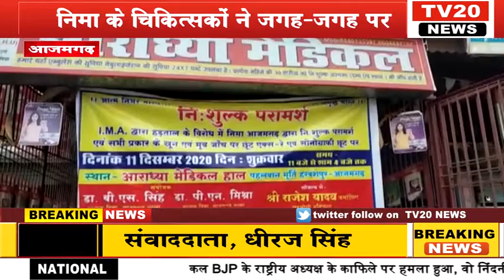TV20 NEWS: निमा के चिकित्सकों ने जगह जगह पर निःशुल्क चिकित्सा शिविर का किया आयोजन